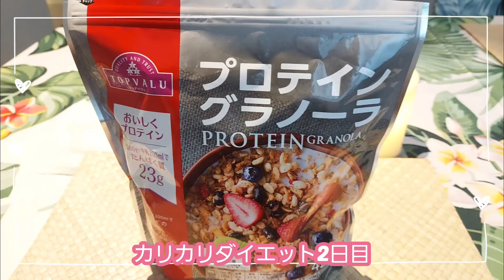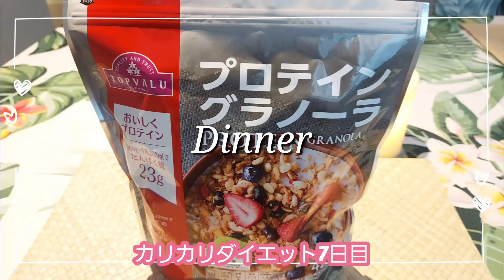カリカリダイエットやってみた① カーブス が日常/おからケーキのレシピ ダイエット飯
運動と食事で１０キロ痩せたダイエッター。
一週間単位で食事記録をとっています
女性でも可能なダイエット方法に挑戦中
ただいま【冷ご飯ダイエット】【オートミール】【フラクトオリゴ糖】【にがり】【炭酸水】【ビタミンC】【カーブス】【デンマーク指揮ダイエット】【オオバコ】【低温調理】【全粒粉パン】などを取り入れてダイエット中

🌴カリカリダイエット

トップバリュ プロテイングラノーラ60g
無脂肪乳200ml
マルチビタミンミネラル